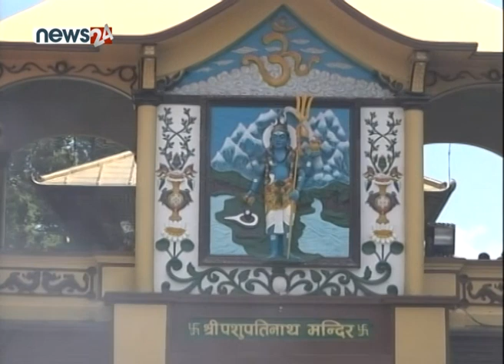HARITALIKA TEEJ 2076 FROM PASHUPATI NATH TEMPLE [ PART 2 ] - NEWS24 TV